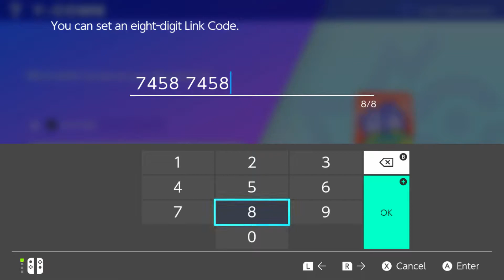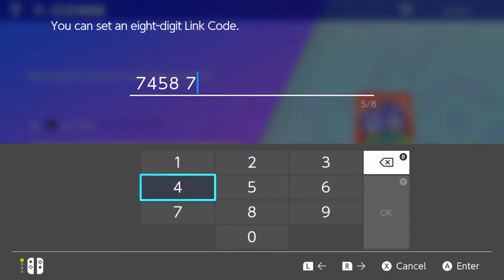Pokemon Players Cup Oceania Qualifiers - Game 1 - sFelix Vs Nate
Pokemon Players Cup Oceania Qualifiers Week 2
Losers Bracket Round 3 - Game 1 - sFelix Vs Nate

The Pokémon Players Cup is an online tournament taking place from June through August in which players from around the world will compete to prove they're the best and win Travel Awards to a future Pokémon International Championship. In the Pokémon Players Cup, there will be separate competitions for the Pokémon TCG, Pokémon Sword and Pokémon Shield, and Pokkén Tournament DX. The Pokémon Sword and Pokémon Shield competition will use the standard Pokémon Video Game Championships (VGC) rules. The Pokémon Players Cup is limited to Masters Division players only. Additional eligibility rules may apply.

The Pokémon Players Cup will take place over several phases. Be sure to check out the Pokémon TCG Pokémon Players Cup, Pokémon Sword and Pokémon Shield Pokémon Players Cup, and Pokkén Tournament DX Pokémon Players Cup pages for schedule information and more.

The players who come out on top in the qualification stages will be eligible to compete in the final stage of the Pokémon Players Cup in August. Matches will also be broadcast on the official Pokémon Twitch and YouTube channels. Learn more on the Pokémon Players Cup Stream Information page.

Qualifying for the Pokémon Players Cup Finals
From the Pokémon Players Cup's three competitions, the following numbers of players will be selected to compete in the finals.

Pokémon Sword and Pokémon Shield
4 players from the Pokémon Players Cup North America Online Qualifier
4 players from the Pokémon Players Cup Europe Online Qualifier
4 players from the Pokémon Players Cup Latin America Online Qualifier
3 players from the Pokémon Players Cup Oceania Online Qualifier
1 player from the Pokémon Players Cup Kickoff Invitational